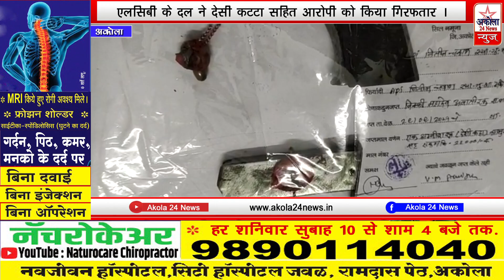LCB, के दल ने देशी कट्टा सहित आरोपी को किया गिरफ्तार,